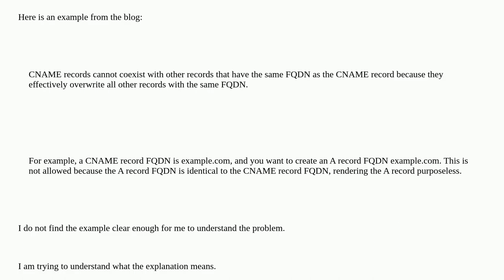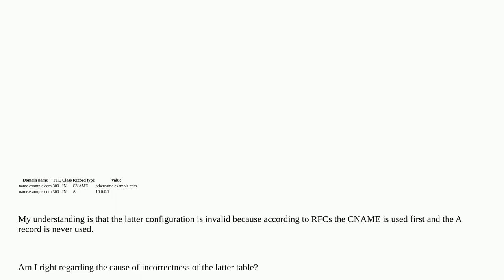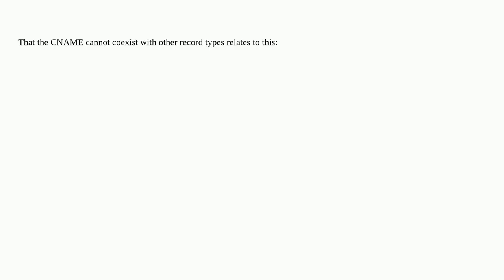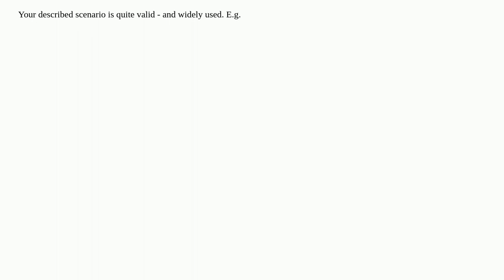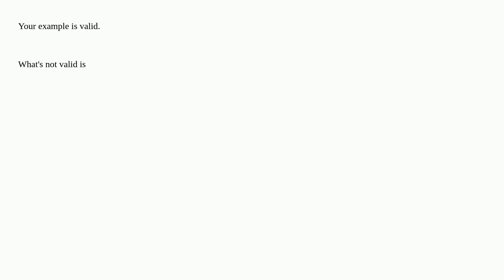Why a CNAME cannot exist with other records that have the same name as the CNAME?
A special thanks goes out to the awesome community

  a-record domain-name-system cname-record